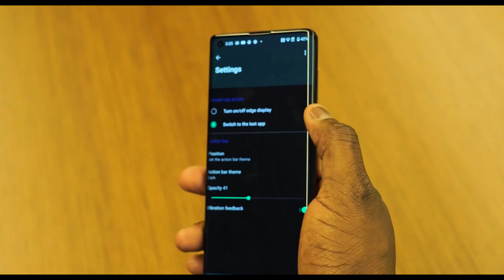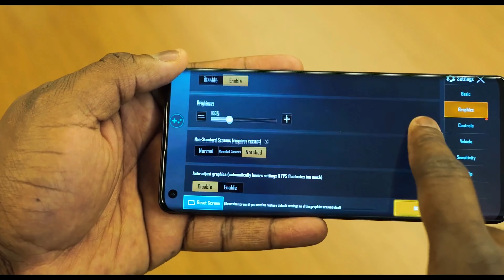Motorola Edge+ - конкурентов в данный момент НЕТ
Поддержка канала(кто может) на покупку новой камеры
(0$ из 500$)
WebMoney
R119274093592 - электронные деньги в Российских рублях
Z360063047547 - электронные деньги в USD
E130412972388 - электронные деньги в евро
K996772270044 - электронные деньги в казахстанский тенге

Booredatwork.com